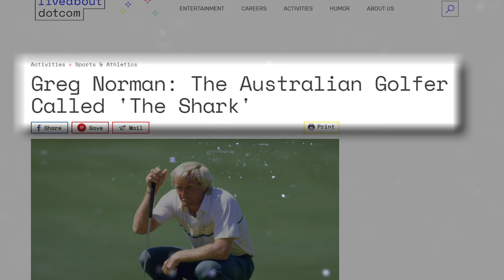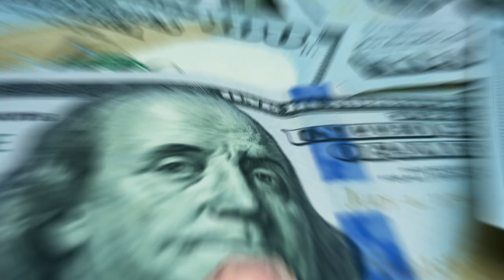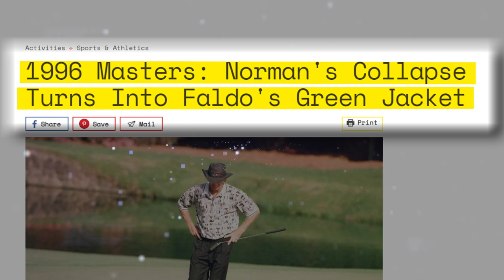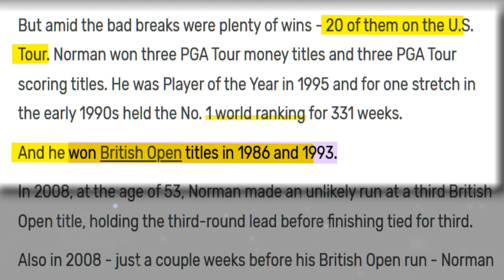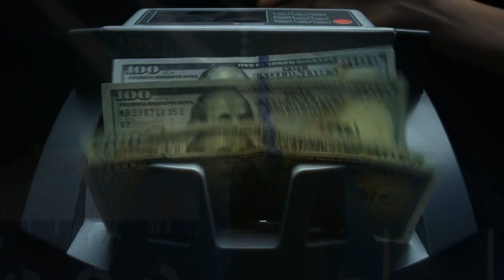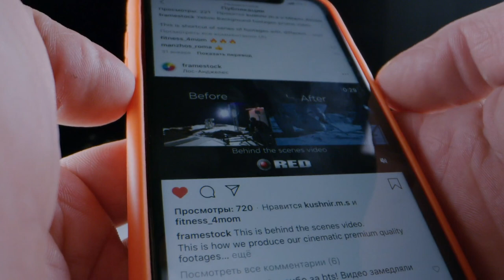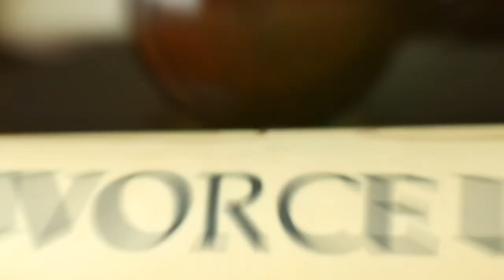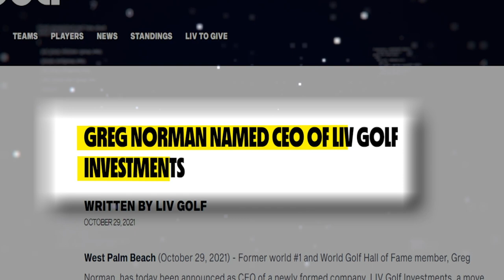What Has GREG NORMAN Been HIDING From Golf Fans?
Greg Norman lives in a shroud of mystery.  From being the world’s #1 golfer, to developing golf brands that bring in millions of dollars, this is the story of Greg Norman. 🔴 Check This Out: What Pro Golfers Think About Charlie Woods ▶️

Greg Norman’s golf achievements dwarf that of many golfers still playing the game. At 67 years old, Norman is full of life and successful, with enough money in the bank to last him another lifetime or two.

We will be looking into Greg Norman's interesting lifestyle, and trust us when we say there's a lot to look at. Over the years, Greg Norman has been extremely successful and has kept that success up. How does this mega mogul live his daily life? Join us, and let's find out together.